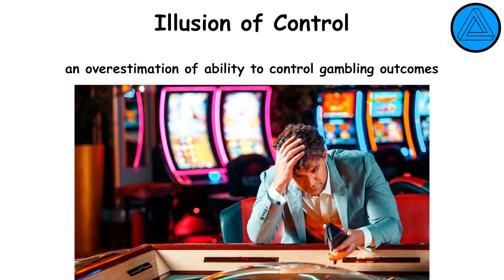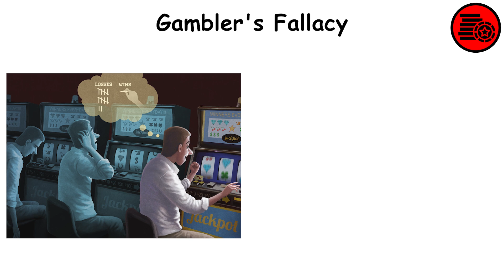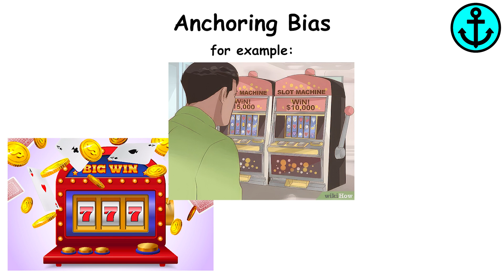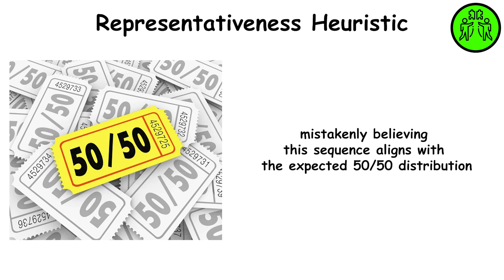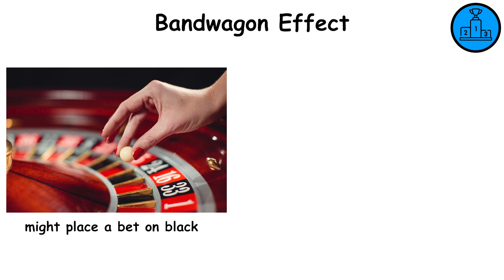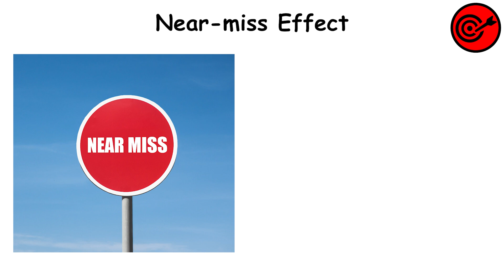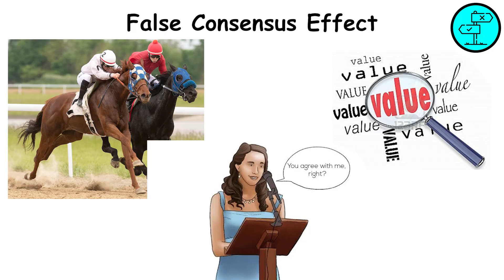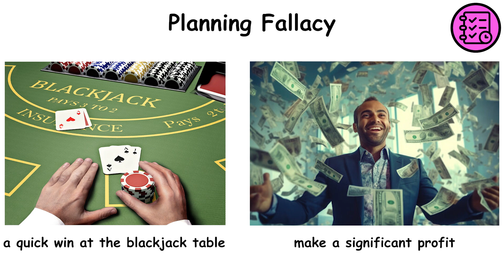Every Gambling Fallacy Explained in 7 Minutes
I make videos about various topics using Paint, inspired by Redeemed Zoomer and The Paint Explainer. Your support means the world to me!

// TIMESTAMPS //
0:00 hot hand fallacy
0:24 illusion of control
0:41 confirmation bias
0:59 availability heuristic
1:16 overconfidence bias
1:32 gambler's fallacy
1:54 anchoring bias
2:10 sunk cost fallacy
2:27 optimism bias
2:42 neglect of probability
2:57 loss aversion
3:15 representativeness heuristic
3:32 recency bias
3:51 selective memory bias
4:08 superstition
4:26 bandwagon effect
4:41 hindsight bias
4:57 near-miss effect
5:14 endowment effect
5:34 dunning-kruger effect
5:52 false consensus effect
6:11 status quo bias
6:29 outcome bias
6:45 planning fallacy

// RESEARCH //
Information is mainly sourced from Google and Wikipedia

Statistic icons created by HAJICON.
Personal-development icons created by Karyative.
All in, Loss icons created by Smashicons.
Lose icons created by tulpahn.
Anchor icons created by mavadee.
Business and finance icons created by cah nggunung.
Good luck icons created by Pixel perfect.
Recent icons created by laterunlabs.
Success, Crisis icons created by Wichai.wi.
Brain icons created by Smashicons.
Known icons created by Vectors Tank.
Random icons created by Parzival’ 1997.
Popular icons created by Eucalyp.
Winner icons created by Eucalyp.
Gambling icons created by Nikita Golubev.
Bribe icons created by agus raharjo.
Knowledge icons created by ultimatearm.
Strength icons created by juicy_fish.
Bet, Strategy, Choice, Idea, History, Risk assessment, Winner, Like, Clover icons created by Freepik.
Betting icons created by Smashicons.
Against icons created by Good Ware.
Optimistic, Strategic plan icons created by Freepik.

Flame hand by alvianwijaya.
optical illusion by Michael Senkow.
confirmation by Gülce Akdogan.
think by iconixar.
gambler by Kiran Shastry.
money loss by Purple iconn.
probability by Andre Buand.
miss by Adrien Coquet.
loan by Vectors Point.
casino by Vectors Market.
outcome by Marz Gallery.